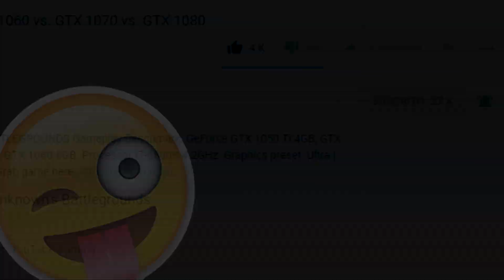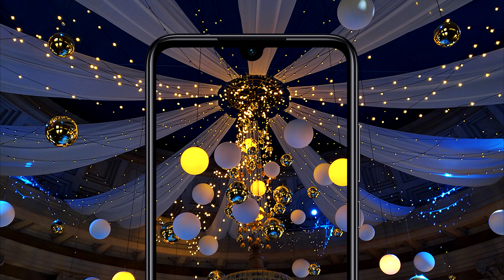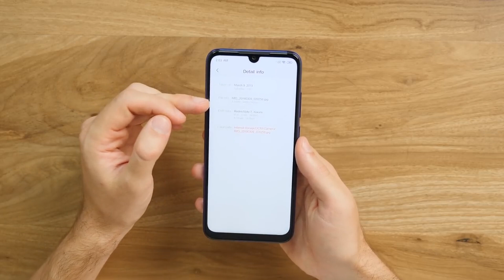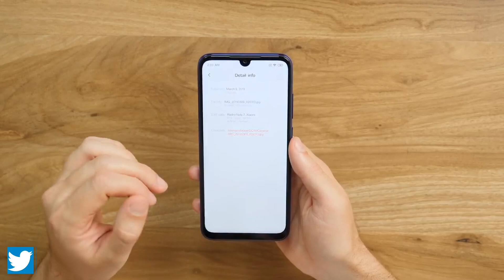UNBOXING REDMI NOTE 7 - EL NUEVO DIOS DE LA GAMA MEDIA - 48 mpx 4000 mah